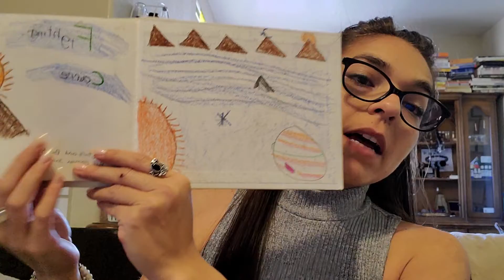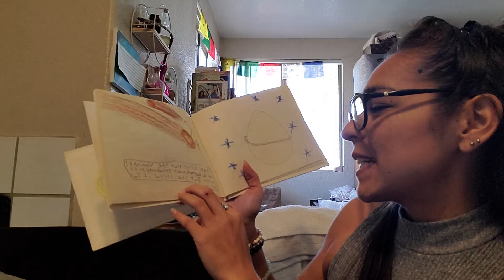Empath tips for Empath kids!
Did you know that many of oir kods are Natural empaths?...here are some tips and things you may experience with your kids!